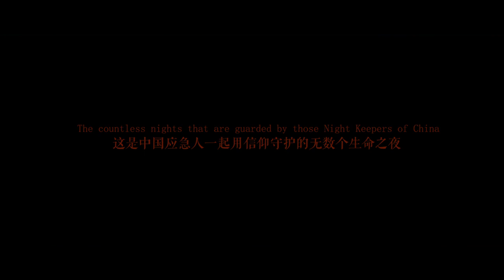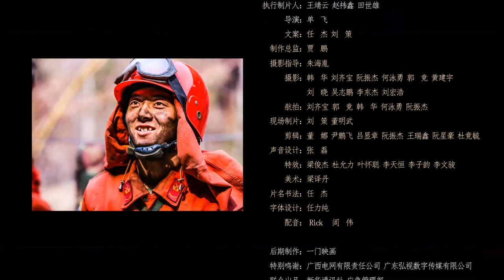Trailer: Night keepers of China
People first, life first. The Nights Keepers of China are defending millions of lives. They are dispatched in cases of crisis. They fight against raging floods. They battle against ferocious flame. They never give up between life and death. They shall be remembered.